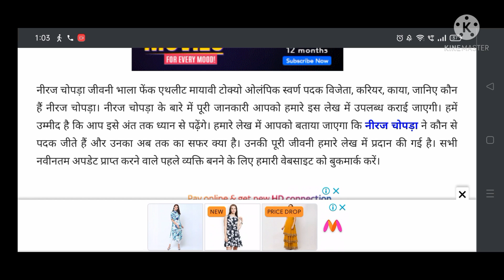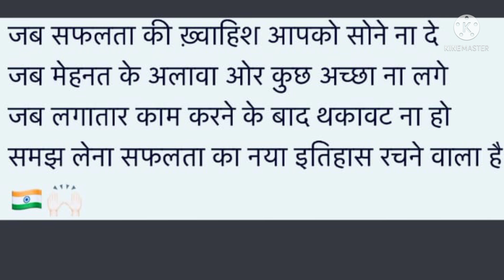NEET JEE 2021 Latest News Success Story of Neeraj Chopra Important video for NEET JEE & All Students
Frequently Asked Questions About Neeraj Chopra :

◆ Why was Neeraj Chopra famous?

Neeraj won a gold medal at the 2016 South Asian Games with a throw of 82.23 m, where he equalled the Indian national record. He won a gold medal in 2016 IAAF World U20 Championships in Poland. He also set a world junior record.

◆ What is Neeraj Chopra best throw?

88.07 mtr on 5th March 2021 in Grand Indian Prix, Patiyala

◆ Has Neeraj Chopra qualified for Tokyo Olympics 2020 ?

Neeraj Chopra qualifies for javelin throw final with first attempt of 86.65m.

◆ What is the age of Neeraj Chopra?

23 years (24 December 1997)

l

● About This Video : This Video Contains Information About Indian Javelin Throw Athlete Neeraj Chopra's Real Life Story & Biography, Family, Girlfriend,Wife, House,Real Age, Height, House & Neeraj Chopra Lifestyle 2021.

● Who Is Neeraj Chopra : Subedar Neeraj ChopraM is an Indian track and field athlete and a Junior Commissioned Officer in Indian Army who competes in the javelin throw. Neeraj Chopra hurled the javelin at 88.07m to break his own national record.

◆ Is Neeraj Chopra in Indian Army? Neeraj, who is also a subedar in the Indian Army, has proved his mettle at the world stage by winning gold medals at the Commonwealth Games and Asian Games held in 2